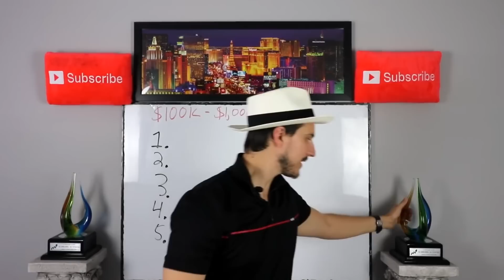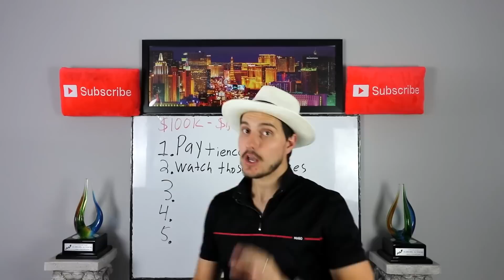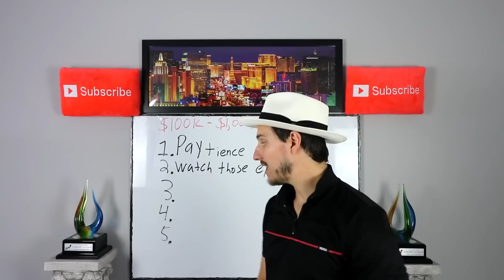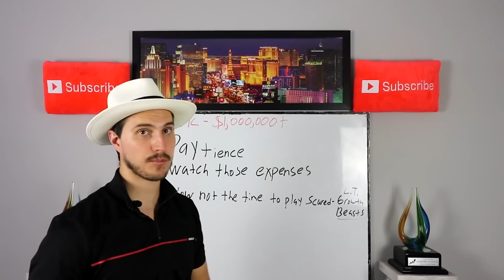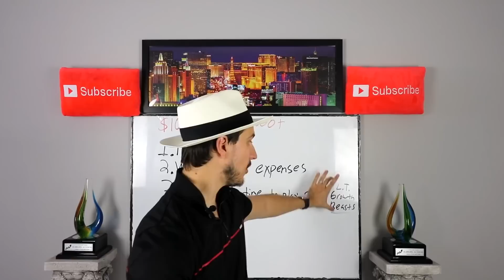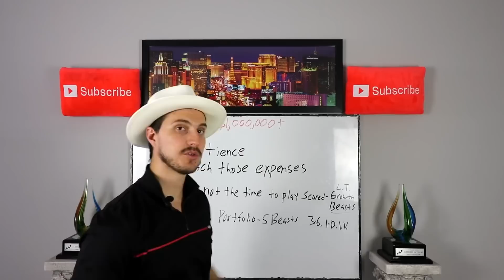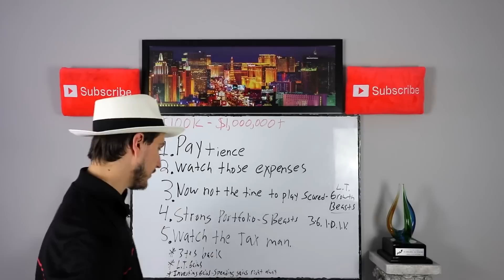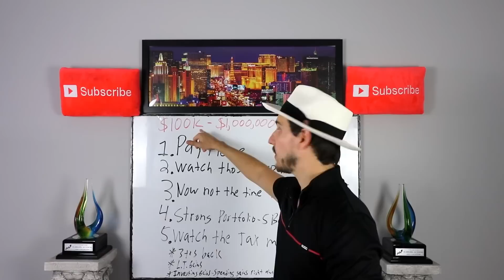How to 10X your STOCK MARKET PORTFOLIO step by step ($100K-$1MIL)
➡️ Stocks Im Buying Now: If you enjoy the channel consider supporting my content on Patreon and get access to see what stocks I am buying/selling in my Fidelity account with this

Financial Education